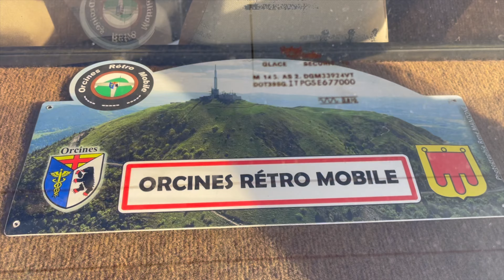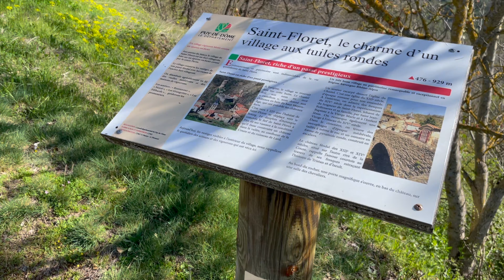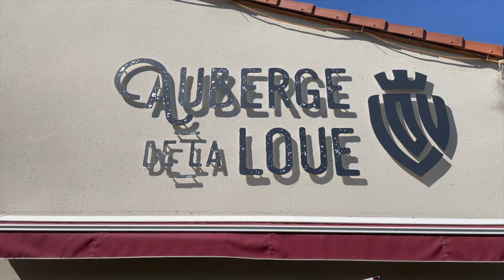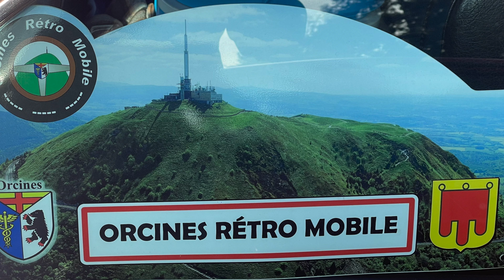Orcines Rétro Mobile balade Avril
Balade aux alentours d'Issoire (63)

22 véhicules présents et plus de 40 participants avec un soleil magnifique